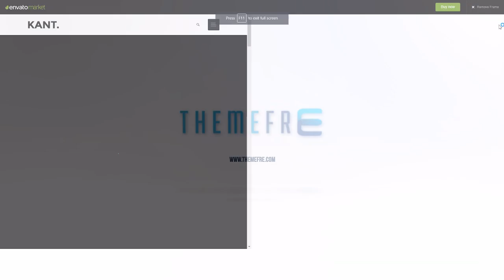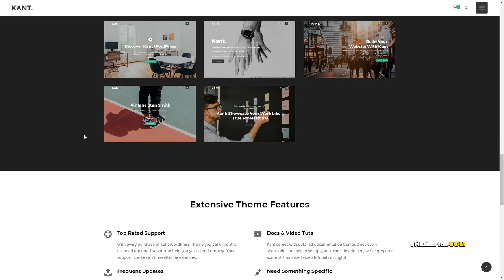Kant - A Multipurpose WordPress Theme for Startups Creatives and Free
Columns 4+

 Layout Responsive

 Tags agency, blog, business, creative, freelancer, isotope, landing page, masonry, minimal, modern, one page, parallax, photography, portfolio, visual composer